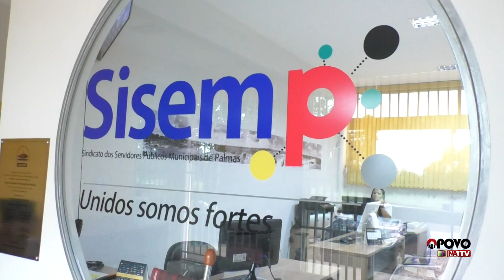O Povo na TV: Sindicato dos servidores municipais entra em estado de greve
O Povo na TV 20-02: O Sindicato dos Servidores Municipais de Palmas (SISEMP) decretou estado de greve, na última semana. A ação reivindica o pagamento de progressões e gratificações, que são direito dos servidores.